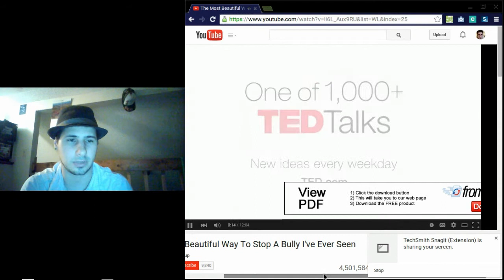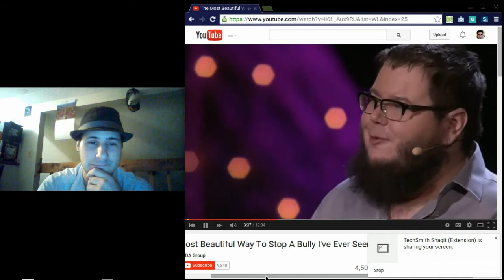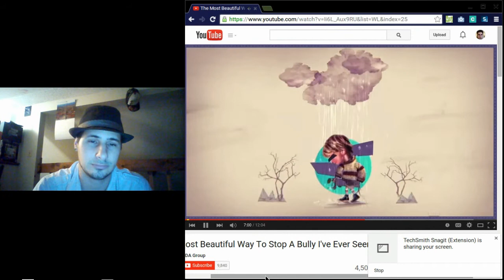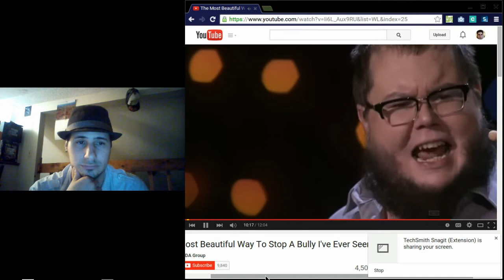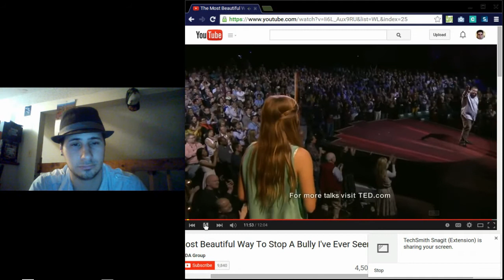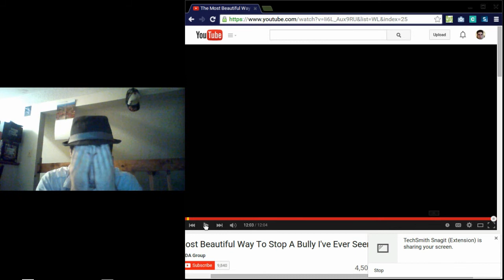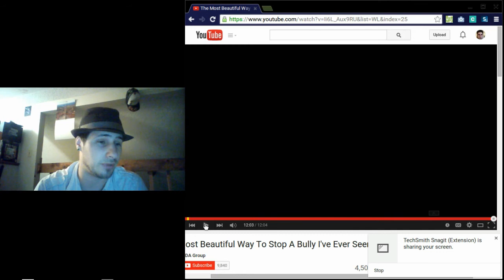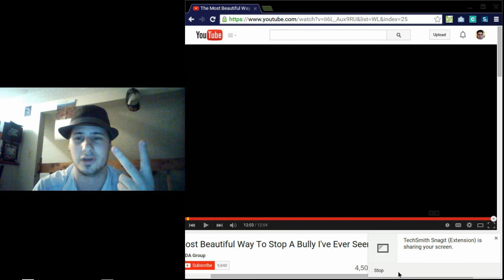The Most Beautiful Way To Stop A Bully I've Ever Seen (Reaction)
Link to the video. And my fb. Being bullied, and just want someone to talk to? Add me on fb.